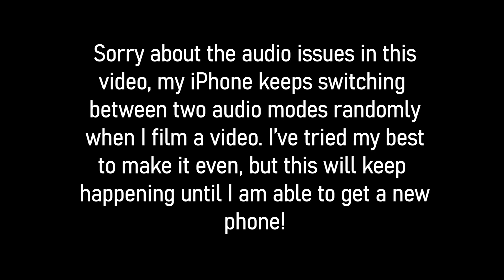June 2024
We had a mini break away and started our set up for our visitors in August!